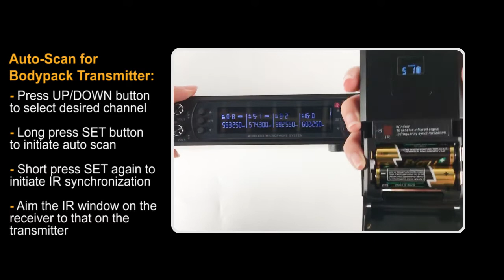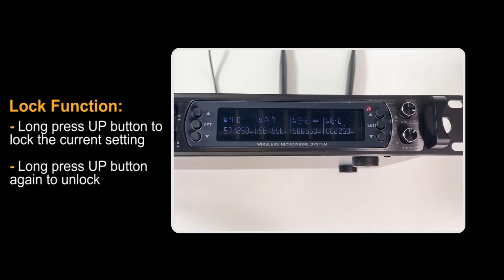Tutorial--PTU-6000 mic system [Auto-scan and Lock Function]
The PTU-6000 is an 8-channel wireless microphone system with 8x40 selectable frequencies and an auto-scan function. It is an all-metal build and has great coverage of 328ft, ideal for any outdoor events and DJ.

Amazon US